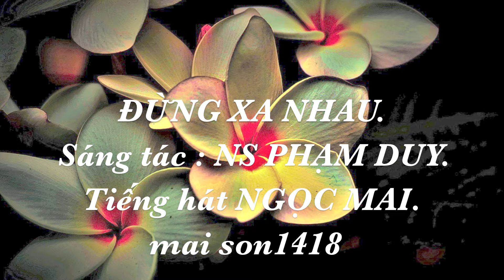ĐỪNG XA NHAU - NS PHẠM DUY - Tiếng hát NGỌC MAI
mai son1418